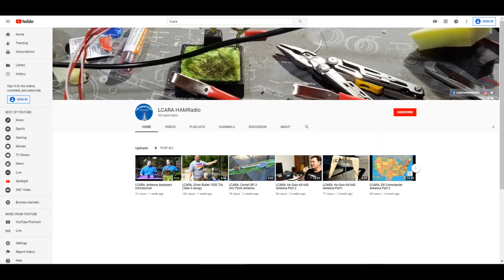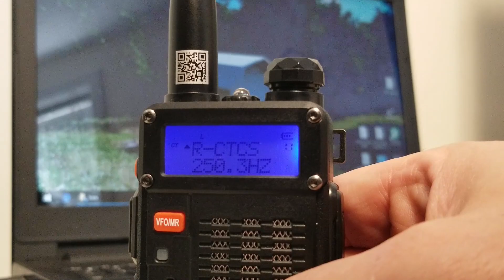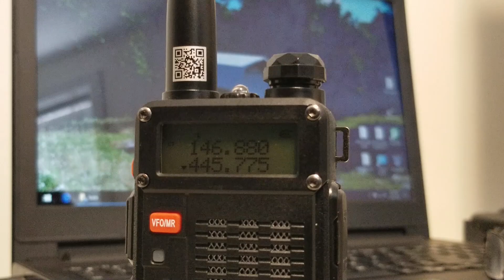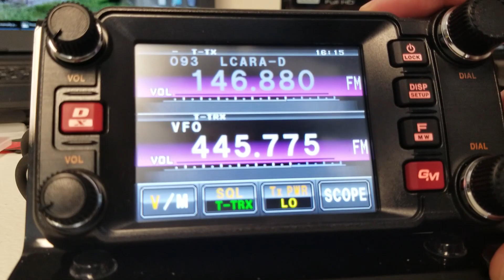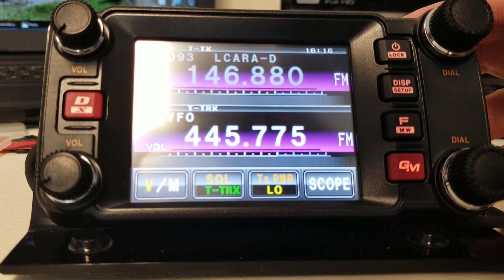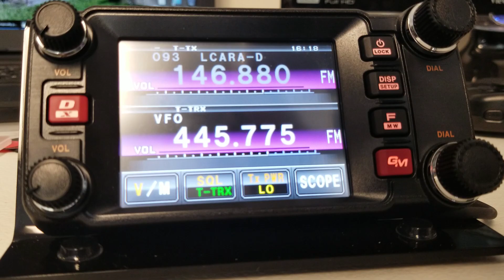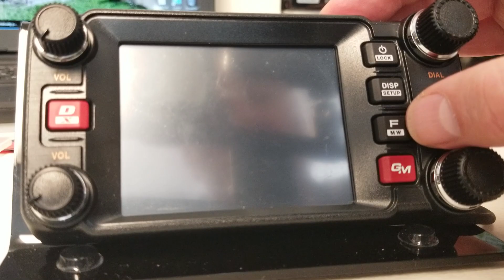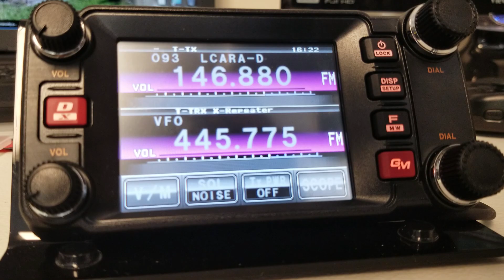LCARA HAM Radio: Crossband Repeater Setup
Brian KY4BDP covers the setup for crossband repeating with the Yaesu FTM-400 and a Baofeng HT.

Echolink - AC4DM-R
2M - 146.880 PL Tone 77Hz
70CM - 443.600 PL Tone 100Hz